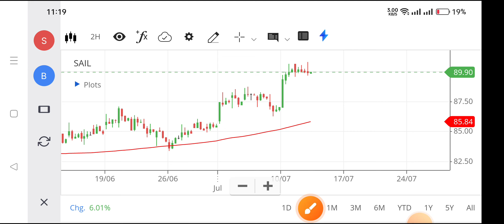sail share latest news today,sail share news, sail share latest news,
sail share price target motilal oswal,
sail stock prediction,
target of sail share,